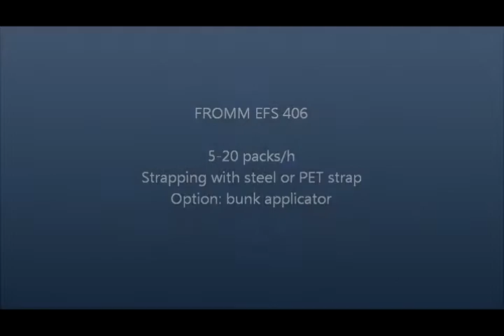Semi Automatic Strapping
Fromm Strapping Systems